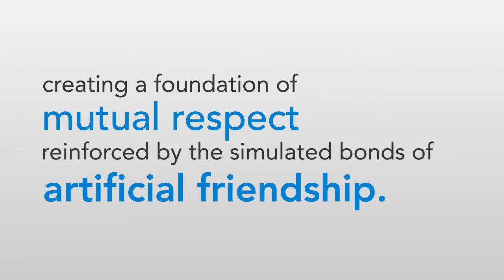Kinetic Type - Aperature | Motion Design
Kinetic Type project for Motion Design class using audio from a promo video for the game Portal 2

Created in After Effects